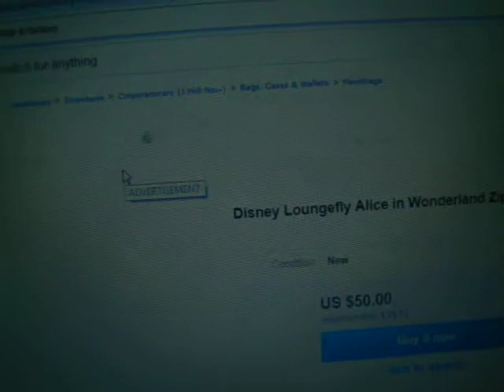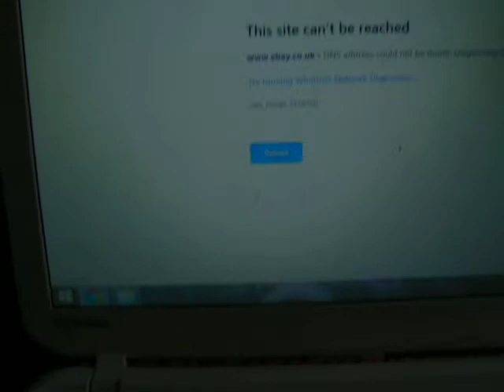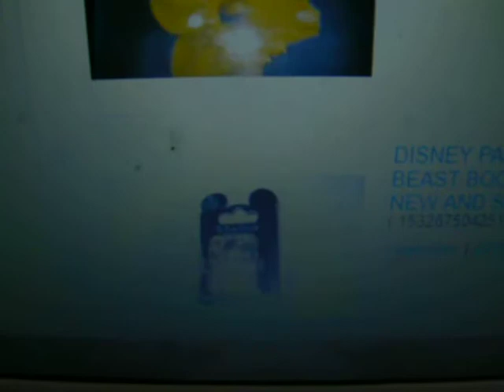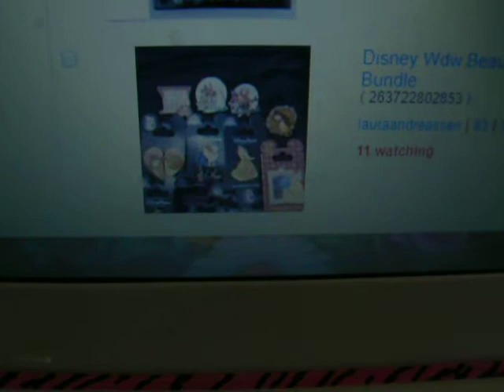Disney Ebay Shopping Haul part 1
Things i been putting down for my shopping online Ebay things i might get for christmas and including my bday in January.

Happy Holidays everyone  xxx